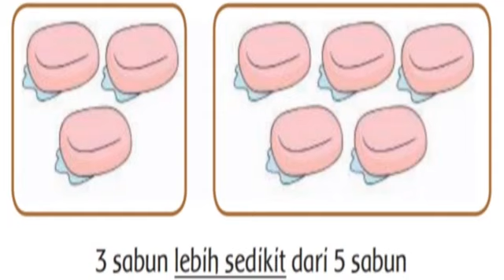Tema 1 Diriku Subtema 3 Pembelajaran II SD Kelas 1 (New!).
Silahkan absen dulu nama dan dari SD mana.